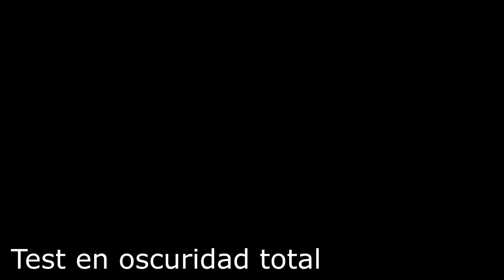Soporte para grabar dibujos Timelapse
Un soporte casero, simple y portable que armé para grabar dibujos en formato Timelapse.
Es mejor que un trípode dado que permite trasladar la tabla a
cualquier lugar sin tener que depender de una ubicación fija.

La luz led ayuda a mantener uniforme la calidad de la grabación.

La cámara utilizada es una AKASO EK7000, configurada para tomar fotos timelapse.

Materiales:

* Tabla de dibujo 1/4 watman
* 2 Listones de madera de 3cm x 1cm x 55cm (verticales)
* 1 Listón de madera de 3cm x 3cm x 55cm (horizontal, donde va la camara y la luz)
* 4 tacos de madera de 5cm x 2cm x2cm (los que aseguran los listones verticales a la tabla)
* Tornillos
* Varilla roscada de 0.5cm de diámetro
* Lija

Camara de video: AKASO EK7000
Accesorios: los que vienen con la cámara